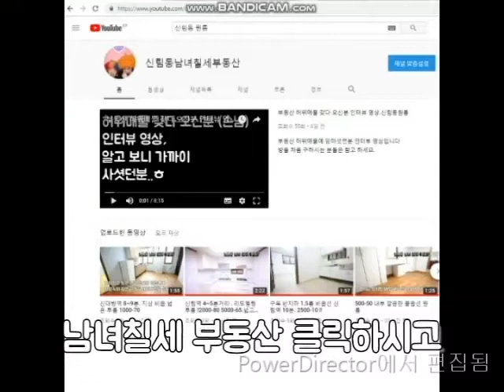신림동원룸 신대방역 신림역 사이 1000-35 채광 우수